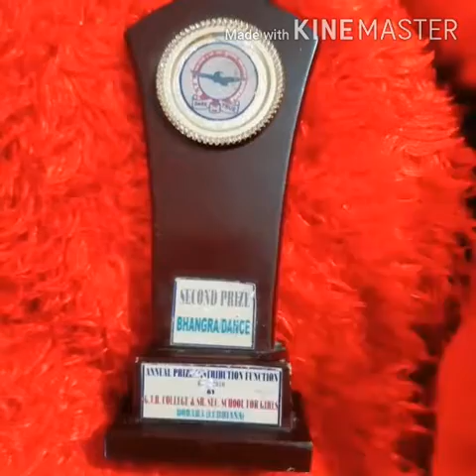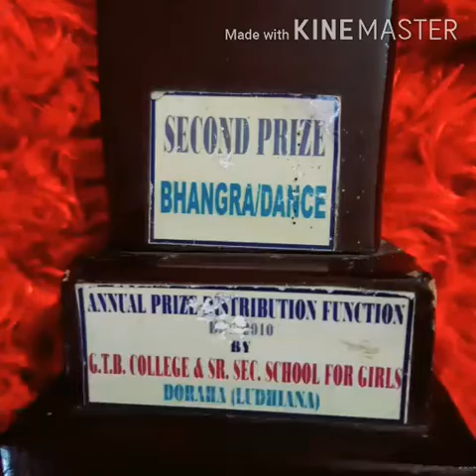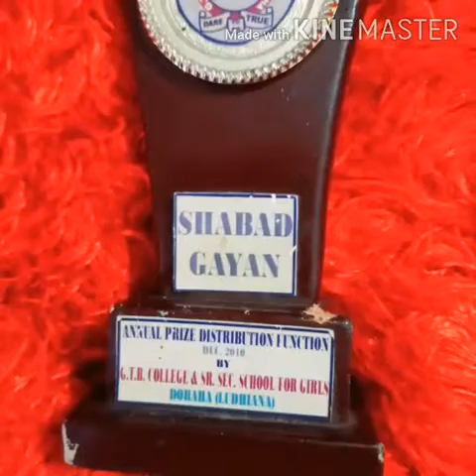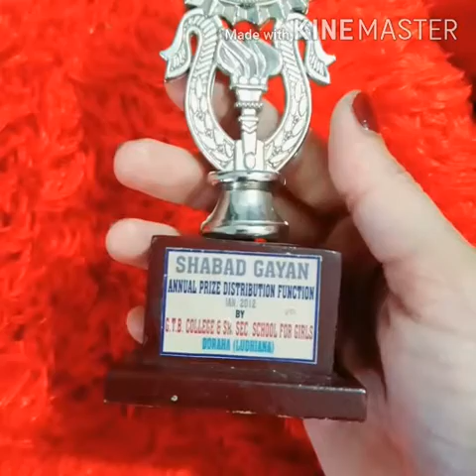My academic prizes😃🏆